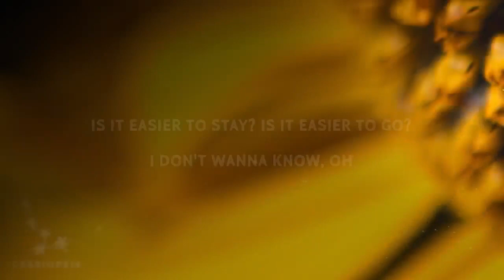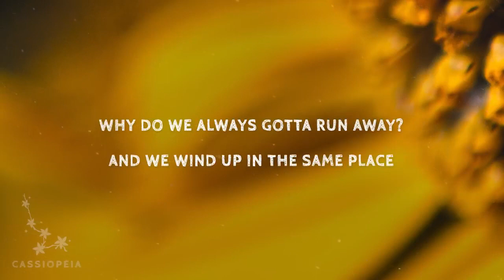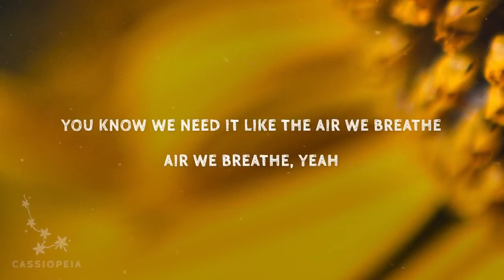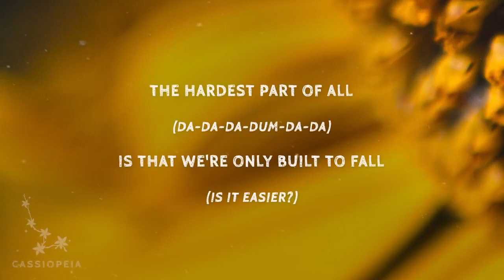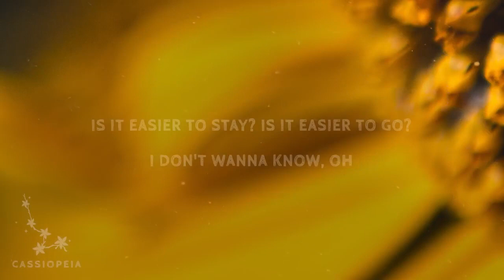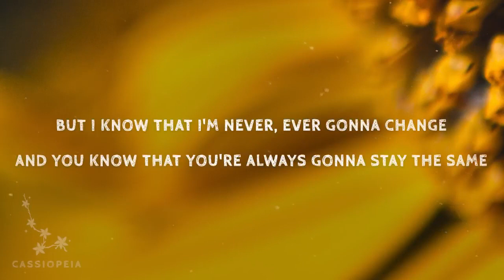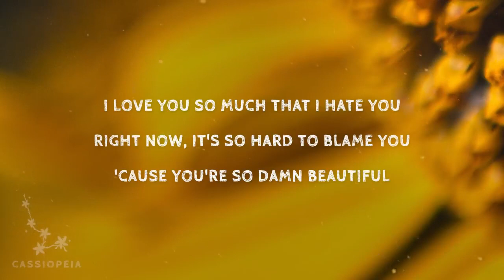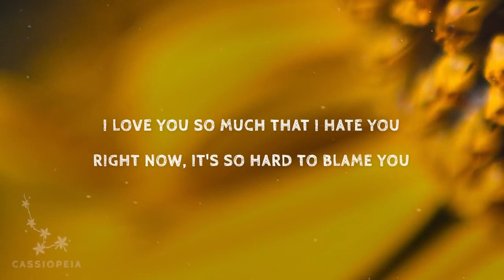[ 1 HOUR ] 5 Seconds Of Summer - Easier (Lyrics)